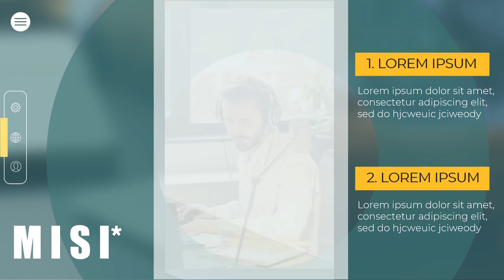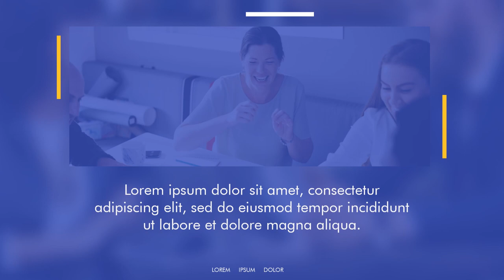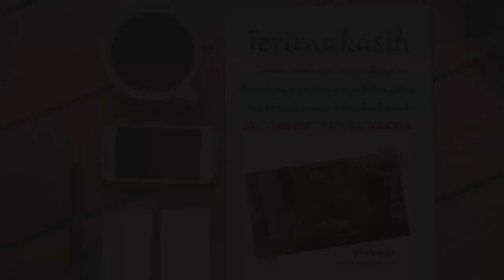Jasa video kampanye Calon Bupati, Walikota, Gubernur di Kabupaten Solok